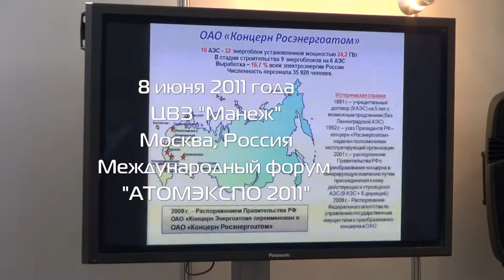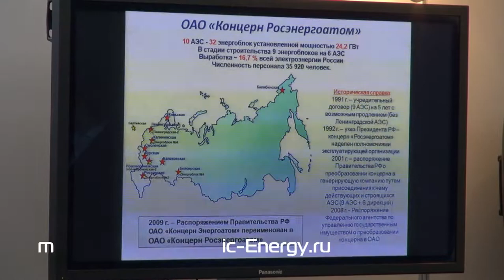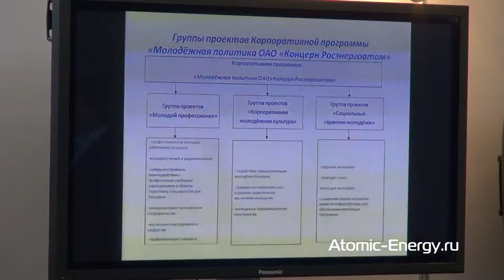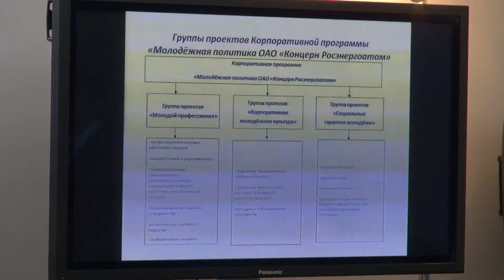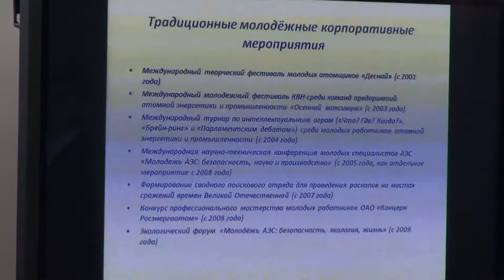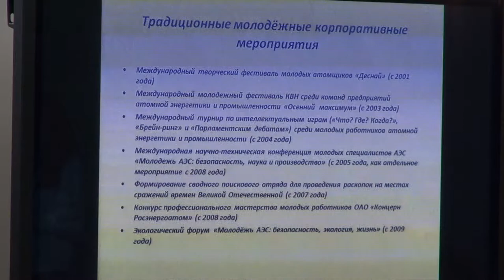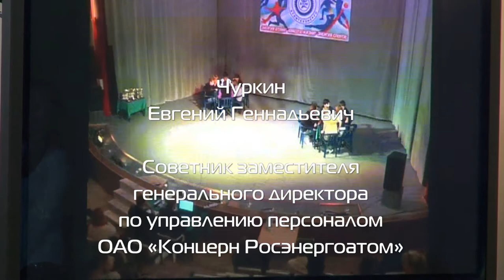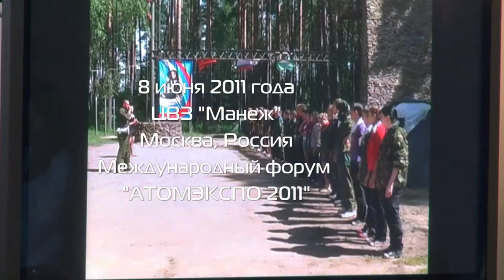Реализация молодежных инициатив в Росэнергоатоме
Реализация молодежных инициатив в ОАО "Концерн Росэнергоатом"

Чуркин Евгений Геннадьевич

Советник заместителя генерального директора по управлению персоналом ОАО "Концерн Росэнергоатом"

Круглый стол "Молодежные перспективы в атомной энергетике. Международный аспект"

8 июня 2011 года